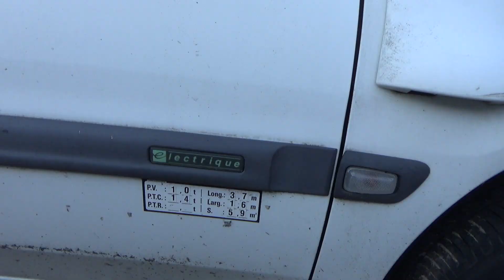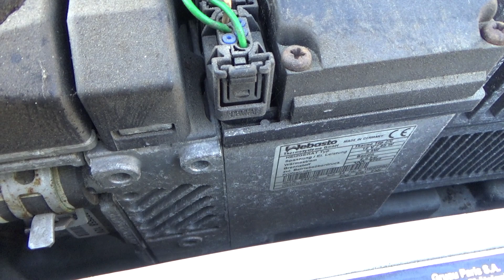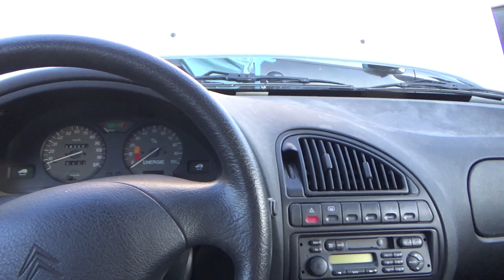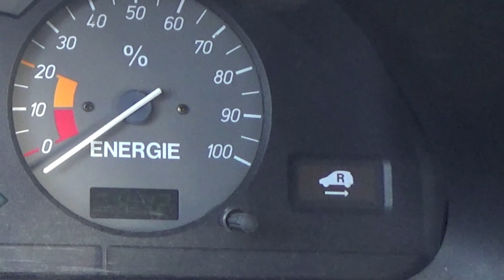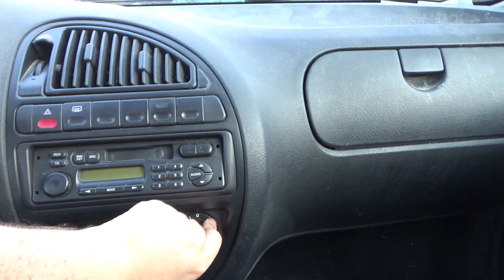Réparation Saxo électrique : Partie 1 présentation du véhicule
Dans cette vidéo je vous présente une Citroën Saxo électrique que je vais essayer de réparer au fur et à mesure des épisodes.
Cette Saxo a un défaut "Hacheur de traction" et donc ne roule plus.